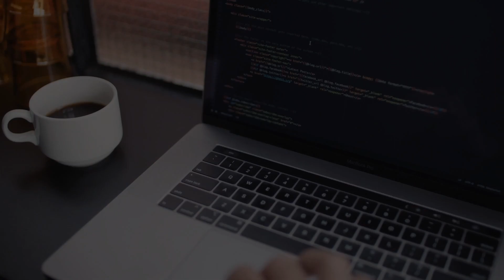Afriq Arbitrage System (AAS) - Your Choice [Don't Blame Anyone]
In the online space, we all make decisions based on the choice we made to either register and fund our accounts in any platform, be it AAS or other platforms. So we shouldn't blame anyone if it goes pear-shaped. This is 100% fully automated daily 1.65% profits.

THE BENEFITS OF AAS

1) Minimum (start) deposit of $20
2) Earn from 1 to 5% daily profit from automated arbitrage trading.
3) Profit withdrawal every 24 hrs cycle.
4) Minimum withdrawal is $50, but make sure you leave at least $20 in your account to keep it active.
5) Your profits are automatically compounded if not withdrawn.
6) You can add more funds to your existing trading capital.
7) All funds are in the Binance liquidity pool. Binance is one of the largest crypto exchanges in the world.
8) 100% Fully automated, meaning…
9) No experience is needed
10) No 3rd party script or VPS
11) 100% Decentralised, meaning it runs 24/7 on the BLOCKCHAIN.
12) 24/7 Customer support, ready to resolve any issues or answer any questions you may have.
13) Access to the latest technology in the market, e.g ASI, HFT, etc. Trades are executed in milliseconds.
14) Great community with one vision and mission.
15) Most active social media channels, e.g YouTube, Twitter, Telegram, Facebook, Discord, etc.
16) OPTIONAL referral available for those who want to build a team or share with their friends and family. [Note: Referring people is not MANDATORY, you do not have to refer to earn daily profits in AAS. Only a 5% commission is paid from the trading profit of any active trading referral.